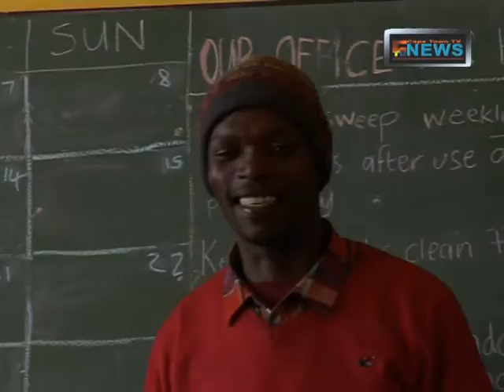Project Lungisela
A programme who help young people after they leave a childrens home.